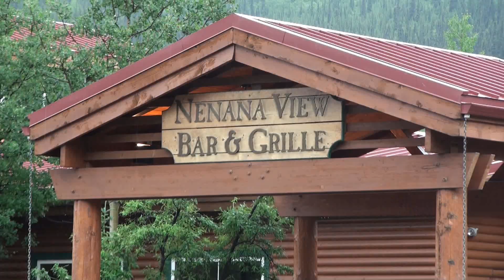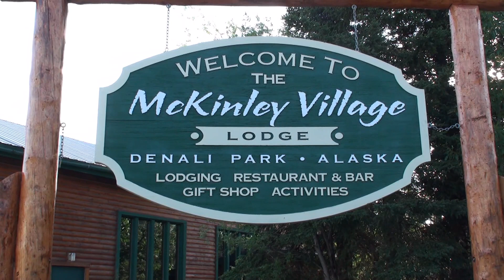Discover Denali Program and Owls Along the Trail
We spent two nights at the McKinley Village Lodge, which is located just outside the entrance to Denali National Park. At over 6 million acres, the park is larger than the state of New Hampshire. The park is centered on Denali, the highest mountain in North America at 20,156 feet above sea level. During our stay, we went on the Discover Denali Program which gave us an introduction to the park. After checking into the lodge, we walked the trails along the river to see a pair of Great Horned Owls.